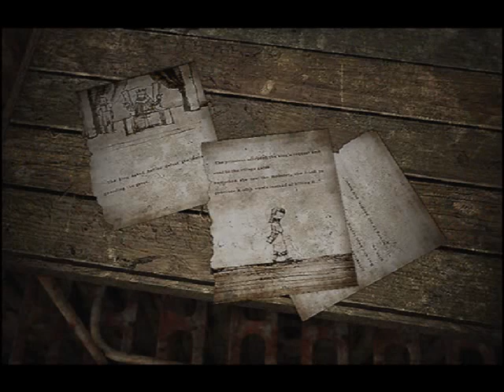Let's Play Silent Hill 3 [BLIND] 14 - The Monster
Flame purifies all, so just burn the place down, Heather.